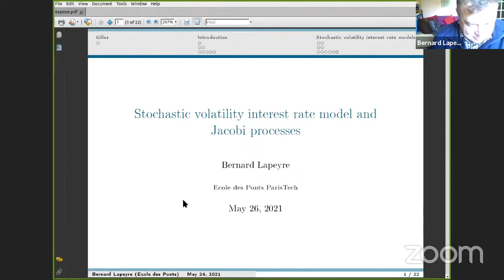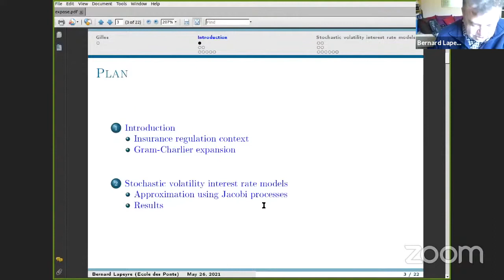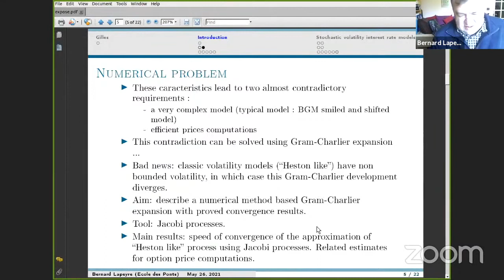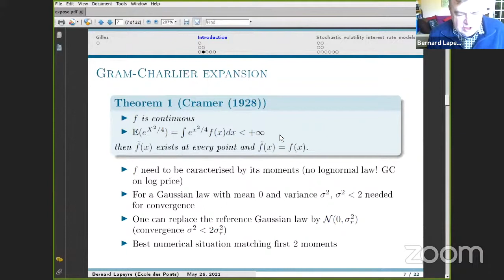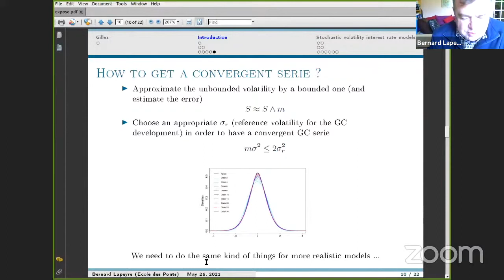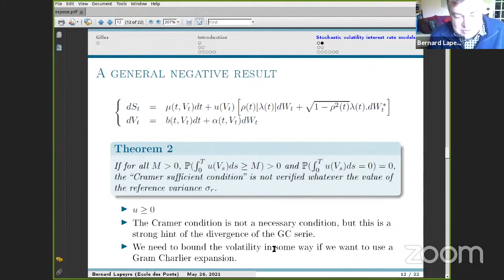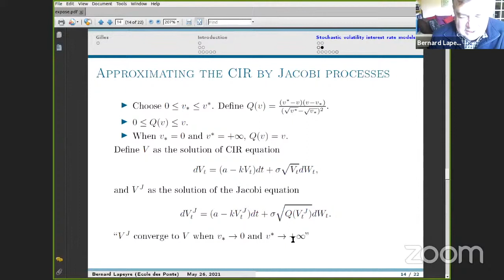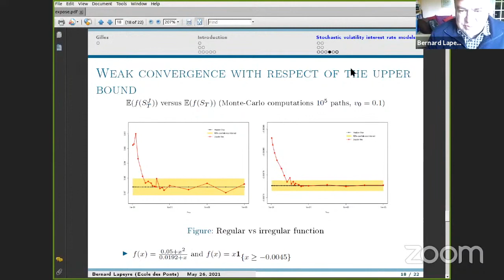Bernard Lapeyre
Approximation  of  interest  rate  models  with stochastic volatility.